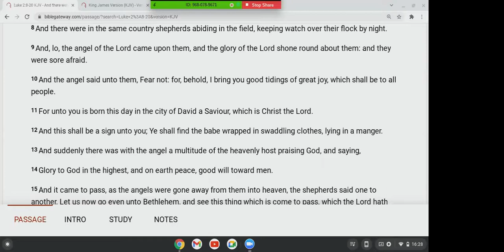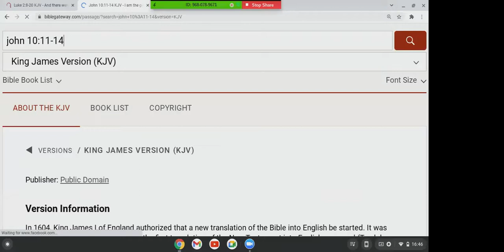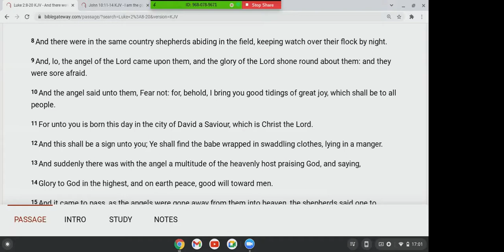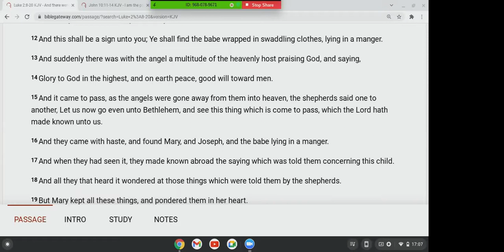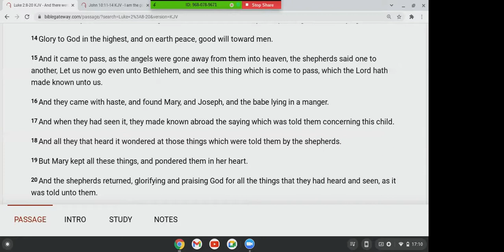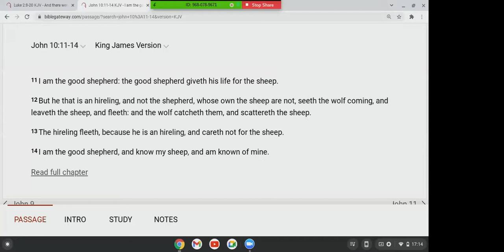SHEPHERDS RECOGNIZE OTHER SHEPHERDS--27th Dec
Luke 2:8-20
God chose the shepherds to know the birth of Jesus. The greatest new son human history was not told to rulers and prominent men and women but lowly shepherds. Today also the Gospel of Jesus is accepted only by the meek and humble and not the VIP'S and men and women of prominence. It is nonsense to those who are being lost!